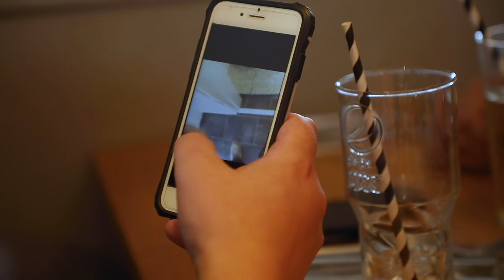How to Build JOINT VENTURE Partnerships!! | BTS with Samuel Leeds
To meet over a THOUSAND potential joint venture partners join us at our FREE Property Investors Crash Course, claim your ticket

Follow Samuel as we go behind the scenes watching him build potential joint venture relationships with builders, visiting their current projects and talking property developments!! 💥